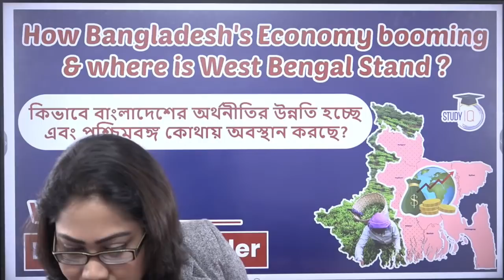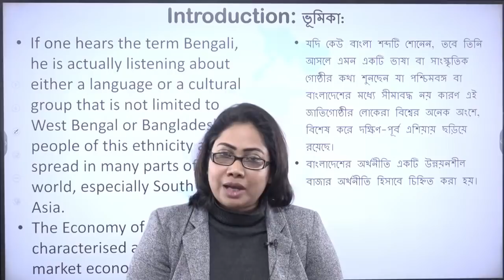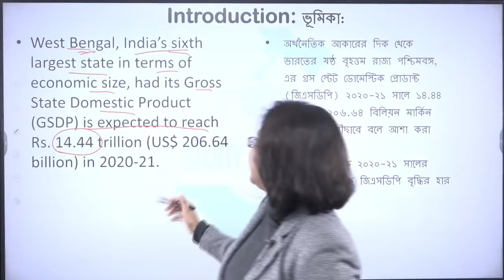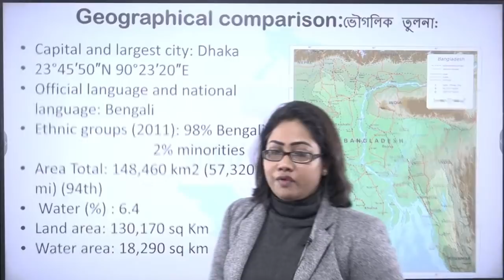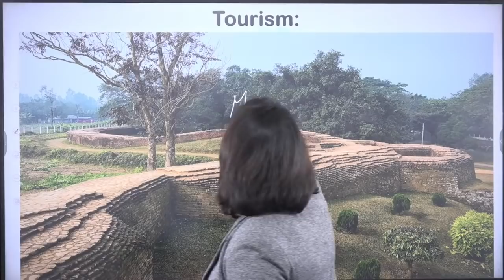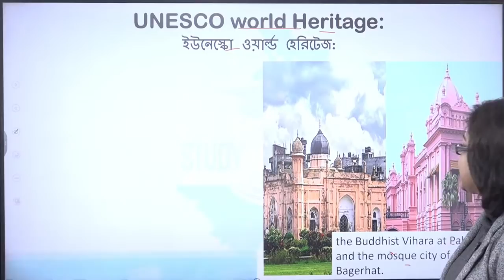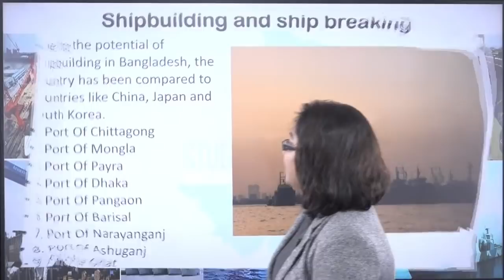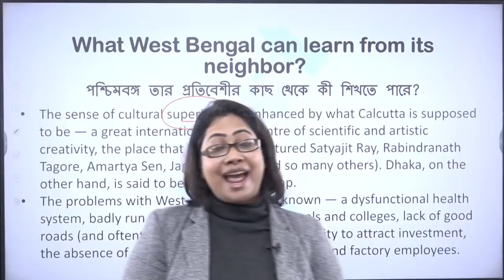How Bangladesh's economy is growing and where does West Bengal stand ? WBCS By Puja Majumder